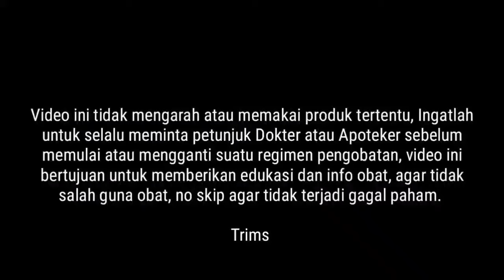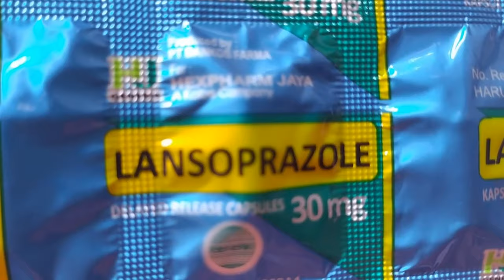Obat asam lambung paling top!! Coba deh!! Segala penyakit Maag!!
Manfaat: Lansoprazole digunakan untuk mengobati kondisi yang disebabkan oleh keasaman yang berlebihan di perut, seperti maag di perut atau duodenum (bagian atas usus kecil), penyakit refluks (juga dikenal sebagai "mulas", di mana makanan atau asam dari perut Anda kembali naik ke mulut Anda, meninggalkan rasa asam atau pahit) dan kondisi hipersekresi seperti sindrom Zollinger-Ellison (kondisi di mana pertumbuhan di pankreas atau duodenum atau keduanya mengeluarkan terlalu banyak asam). Obat ini juga bisa digunakan untuk meredakan iritasi lambung dan maag yang disebabkan oleh obat penghilang rasa sakit tertentu seperti obat anti inflamasi non steroid (NSAID). Lansoprazole menangani kondisi ini dengan mengurangi jumlah asam yang dihasilkan lambung. Obat ini juga dapat digunakan bersama obat lain untuk mengobati jenis masalah lambung tertentu yang disebabkan oleh bakteri Helicobacter pylori. Lansoprazole dapat digunakan untuk mengobati kondisi lain yang diputuskan oleh dokter Anda.

Dosis

tukak lambung, 30 mg sehari pada pagi hari selama 8 minggu. Tukak duodenum, 30 mg sehari pada pagi hari selama 4 minggu; pemeliharaan 15 mg sehari. Tukak lambung atau tukak duodenum karena AINS, 15-30 mg sekali sehari selama 4 minggu, dilanjutkan lagi selama 4 minggu jika tidak sepenuhnya sembuh; profilaksis, 15-30 mg sekali sehari.